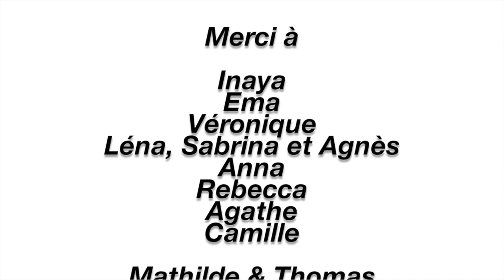Portraitiste de France